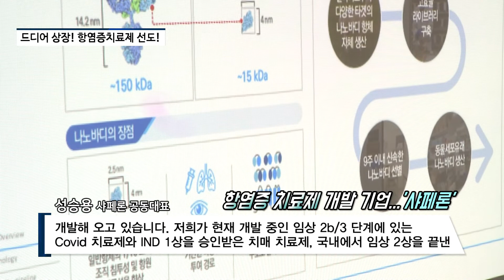[영상] 오는 10월, 본격 상장하는 '샤페론'...성승용 대표 "상장 후 적극적인 기술이전으로 재정 안정화 목표"